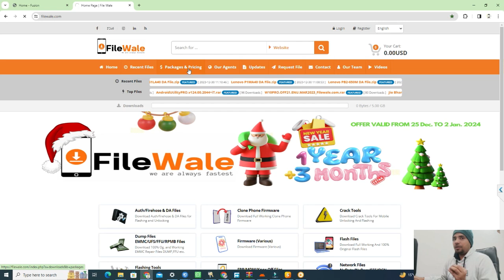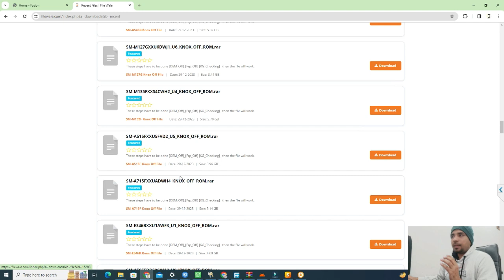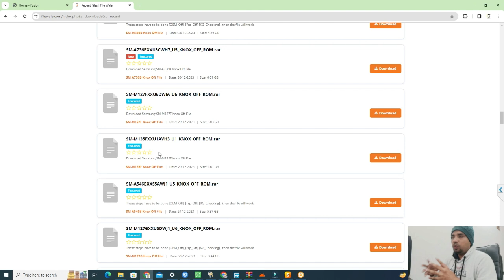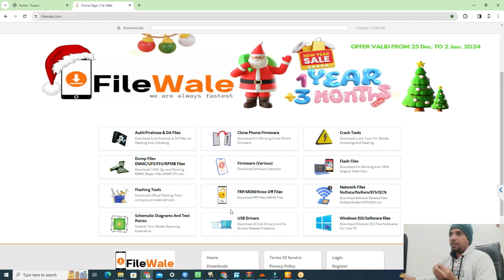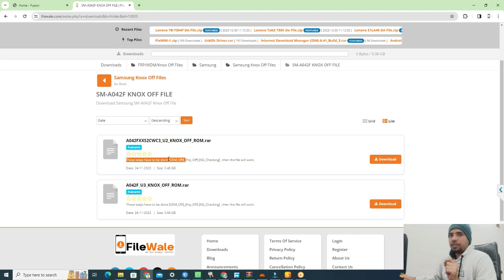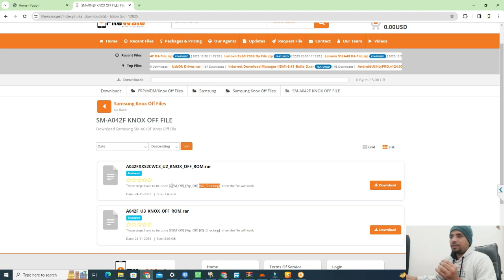Knox Off Files? Filewale New Year Offer!!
Filewale.com